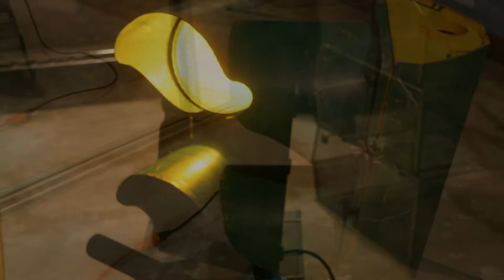Crouse-Hinds Traffic Light - Auction Video